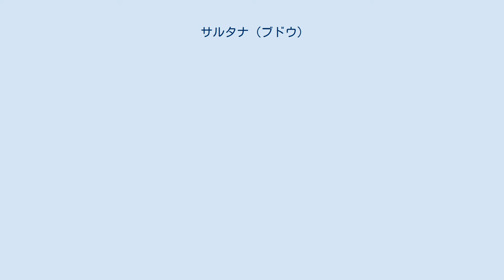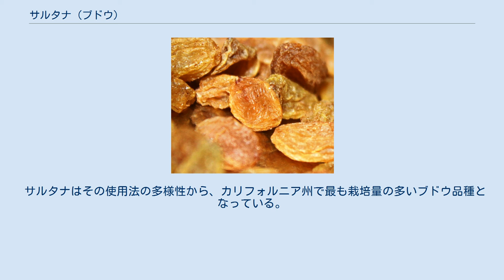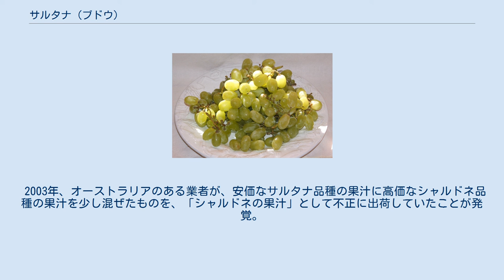サルタナ (ブドウ)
サルタナ（英語: Sultana）は、種なしブドウの品種の一つである。
 サルタニーナやトンプソン・シードレス（アメリカ合衆国）、レディ・デ・カヴァリー（イギリス）、キシュミシュ（トルコ、パレスチナ）などの別名で呼ばれることがあり、オスマン帝国のアジア地域から生まれたものであると考えられている。
いくつかの国、特にイギリス連邦諸国では、サルタナという名称はサルタナ品種、もしくはより粒の大きな種なしブドウから作られたレーズンに付けられる名前でもある。
このような「サルタナ・レーズン」は単に「サルタナ」、もしくは「サルタニス」と呼ばれることが多い。
サルタナもしくはサルタニスは通常ザキントス・カラント（乾燥ブドウの一種、植物分類ではスグリ属ではない）よりも粒が大きく、アメリカ合衆国で作られるトンプソン・シードレス種は多くの種あり品種よりも粒が小さい。
アメリカ合衆国では、レーズンという名前は乾燥ブドウ一般を意味する単語であり、オーストラリアやイギリスで「サルタナ・ブラン（Sultana Bran）」として知られるシリアルはアメリカ合衆国ではレーズン・ブランと呼ばれる。
 サルタナを使用したレーズンは小さく、甘く、黄金色をしている。
 旧オスマン帝国の地域で作られる種なしブドウ品種、サルタナもまた、より大きなサルタナ・レーズンを作るために使用される。
 サルタナ・レーズンは伝統的にオスマン帝国から英語圏へと輸入されていた。
トルコとオーストラリアが主要生産国となっている。
 サルタナのアメリカ合衆国での名称であるトンプソン・シードレスはカリフォルニア州出身のブドウ栽培学者でありカリフォルニア州にこの品種を持ち込んだとされるウィリアム・トンプソンに由来している。
アメリカ合衆国連邦規則集によれば、この2つの名称は同じものを表している。
カリフォルニア州のレーズン生産のほぼすべて（2000年時点で約97%）、そしてカリフォルニア州の総ぶどう作付面積の約3分の1がこの品種に使用されており、単一品種としては最も広く栽培されている品種となっている。
 拡大した黄金色のサルタナ・レーズン 学校給食に出される暗褐色のサルタナ・レーズン アメリカ合衆国では、暗褐色のものも含めほとんどのレーズンがサルタナ品種を使用して作られており、トンプソン・シードレス（Thompson Seedless）というニックネームが付いている。
「サルタナ」という名前は黄金色をした乾燥ブドウを指す名称であり、「黄金色のレーズン」と呼ばれることもある。
黄金色のレーズンを生産するためにあらゆる品種のブドウが使用されており、どの品種から生産したいかなる黄金色のレーズンであっても、サルタナとして販売されている。
さらに、その黄金色は伝統的な乾燥・保存方法ではなく二酸化硫黄による処理を行って引き出される事がある。
大多数の非オーガニック栽培されたサルタナは成長ホルモンであるジベレリンを使用している。
他のブドウにおいては、ジベレリンは種から放出される。
 国・地域により、種なし乾燥ブドウは使用する乾燥方法からサルタナやトンプソン・レーズンとして分類される。
乾燥過程を早めるため、サルタナは溶剤や炭酸カリウム、植物油に漬け込まれる。
トンプソン・レーズンはこのような溶剤を使用せず自然乾燥を行っており、サルタナよりも乾燥に時間を要する。
このため、トンプソン・レーズンはサルタナよりも暗褐色が強い。
 サルタナを使用したレーズンはそのままスナックフードとして食されるほか、フルーツケーキやクリスマスプディング、菓子パンのような様々な料理に材料として用いられる。
また、水やフルーツジュース、アルコール飲料に漬け込んで材料として用いることもある。
 サルタナは白ワインづくりにも用いられ、甘みをつけ口当たりを良くするために用いられている。
サルタナは食用ブドウ、乾燥させたレーズン、そしてワイン造りにも用いられることから三通りに使用するブドウ（three-way grape）として知られている。
アメリカ合衆国では、サルタナは一般にシャブリ（Chablis）と呼ばれるワインのベースとなるブドウ品種として使用されている。
このアメリカ合衆国のワインの名前はフランスのコミューンの名前、シャブリから名付けられているが、このワインは真のシャブリ・ワインではない。
ヨーロッパでは、「シャブリ・ワイン」はヨンヌ県で生産されたシャルドネ品種を使用したワインにのみ名付けられている。
 これら以外に、以下の様な使用法があ...